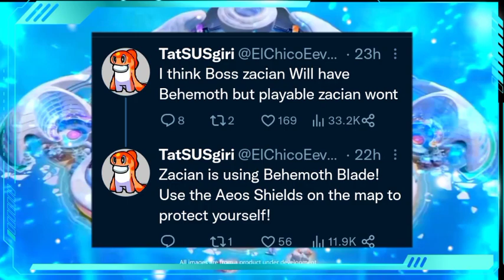ZACIAN NEW UPDATE || OLD HALOWEAR RETURN, NEW BUG IN POKEMON UNITE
Tags -

falkor pokemon unite, flail snorlax pokemon unite,
fighteev pokemon unite,
first time playing pokemon unite, fennekin pokemon unite,
pokemon unite emblem builds, pokemon unite exe,
pokemon unite emblems system,
pokemon unite espeon gameplay,
pokemon unite eldegoss build,
espeon pokemon unite,
pokemon unite esports, pokemon unite emblem guide, eldegoss pokemon unite, espeon pokemon unite build, eldegoss pokemon unite guide, eevee pokemon unite,
pokemon unite delphox,
Pokemon unite musharna build